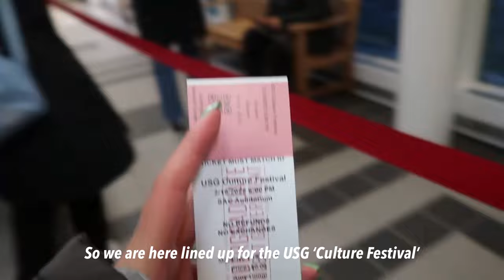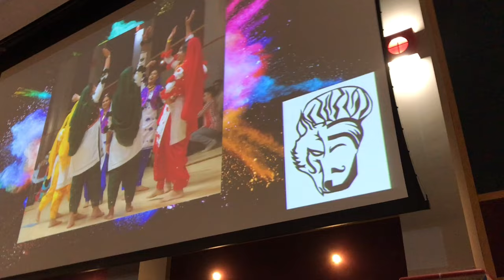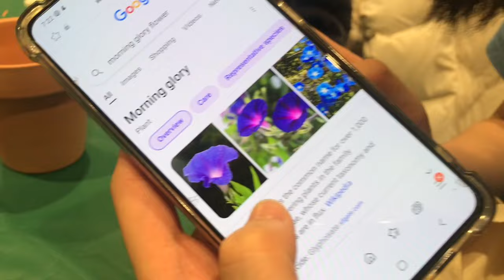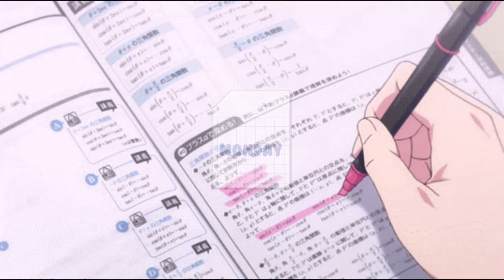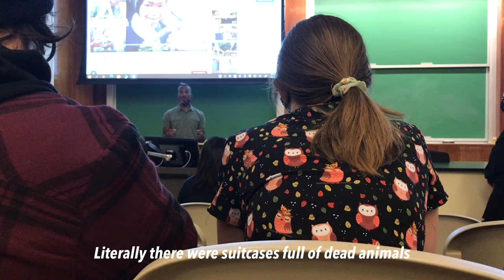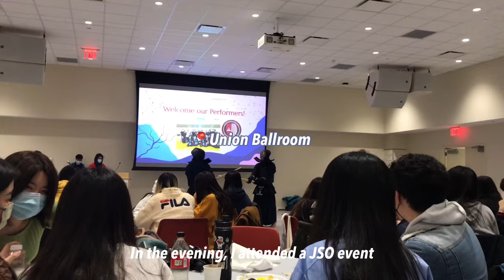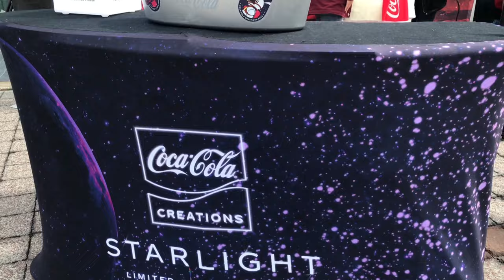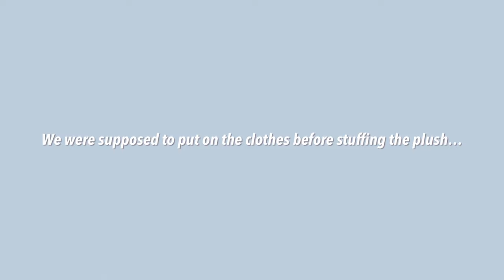a week in my life: enjoying college, potting plants, good eats, basketball game, etc📚stony brook uni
Hey guys! ♡ I've been busy with school so this video was long overdue (as you can see with the naked trees and the snow). But now that we are on summer break, I finally got the chance to edit my videos.

♪ Marshmellow (Prod. by Lukrembo)

(feel free to dm me if you have any questions)